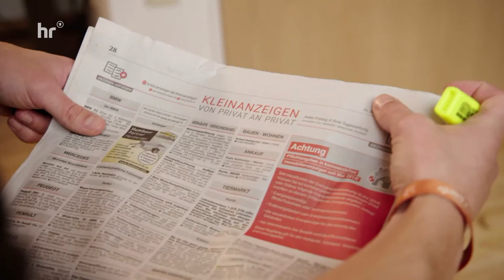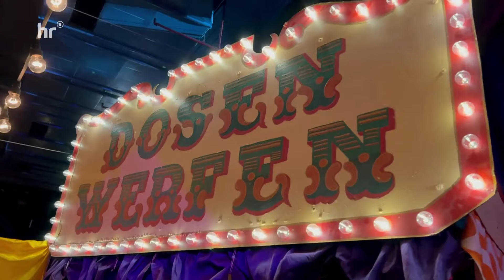DJ auf Abwegen: Jan flieht vor dem Lärm der Stadt| Raus aufs Land | Folge 2 | Preview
Auf dem Land läuft nicht alles wie erhofft. Jurist und DJ Jan hat zwar einen Job und baut Campervans aus. Doch sein Mitbewohner zieht aus, Jan sucht vergeblich einen neuen. Ibos und Kates Neubau geht nur schleppend voran, ihr Umzug verschiebt sich. Ibo will abnehmen und fängt wieder mit Sport an. Bio-Bauer Stefan eröffnet eine Kampfsportschule, um dazuzuverdienen. Das Gewächshaus wächst nicht weiter, die gelagerten Glasscheiben sind kaputt.

Bildquelle: hr / adobe stock / Jan-Luca Janßen (Road to Pandora)